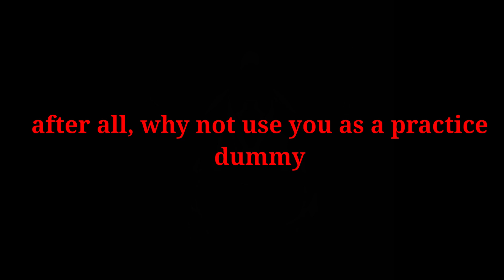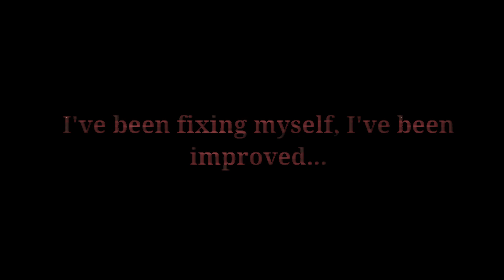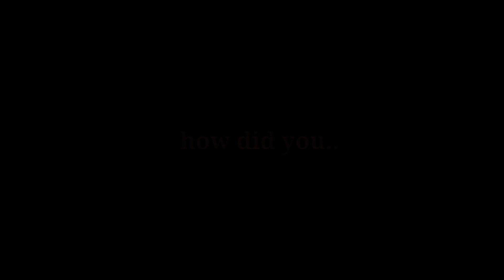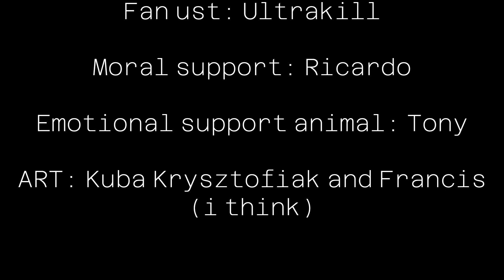DO NO EVIL (UST)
Samael The Angel of DEATH.

The Left Hand of God.

Accuser of Lucifer.

(first)Art: Francis (from what I can find)
(second)Art: Kuba Krysztofiak
(I slightly edited it)